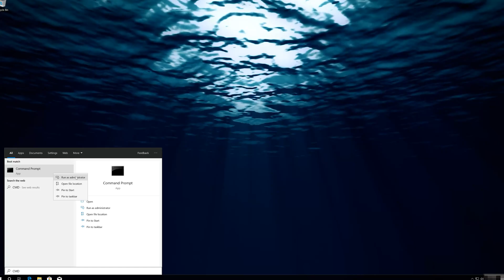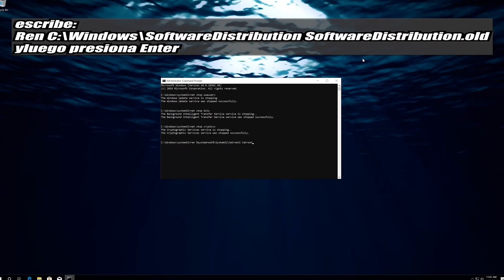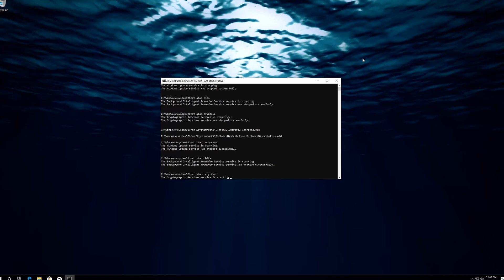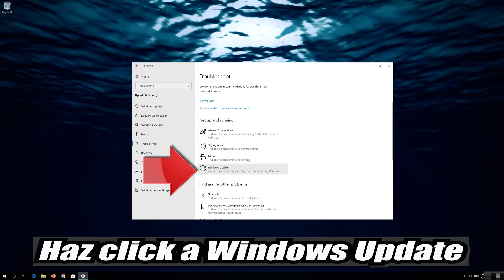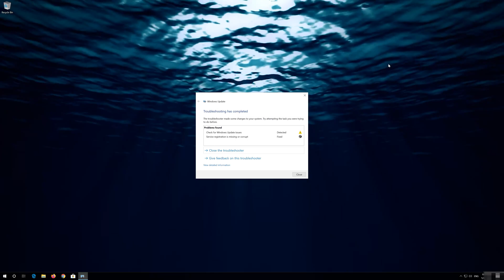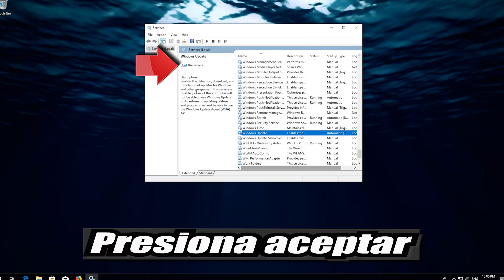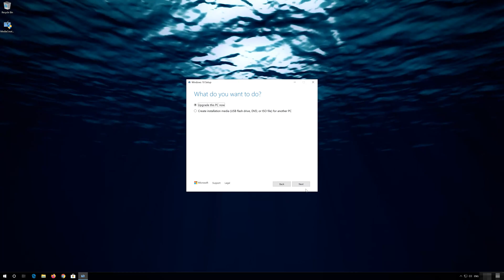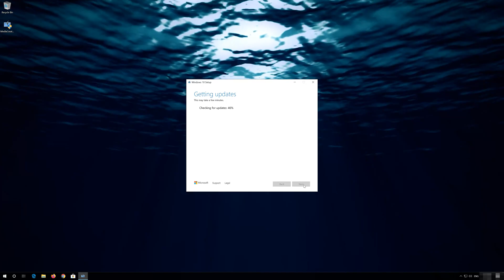No Puedo Instalar Actualizacion KB5025221 en Windows 10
Error Actualizacion KB5025221 en Windows 10

Si intentas instalar la actualización de Windows 10, KB5025221. la cual soluciona los problemas de seguridad del sistema operativo Windows, pero te aparecen errores de instalación o descarga. Esto significa que hay problemas con la base de datos de actualizaciones. Por lo que en este tutorial te enseñaremos cómo reparar tu sistema de actualizaciones